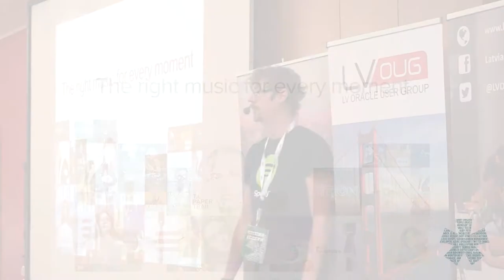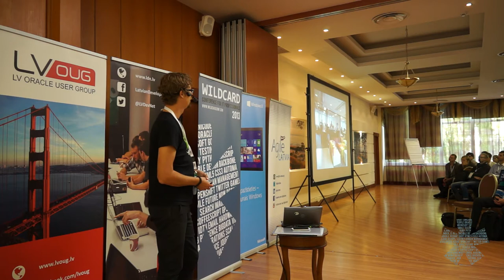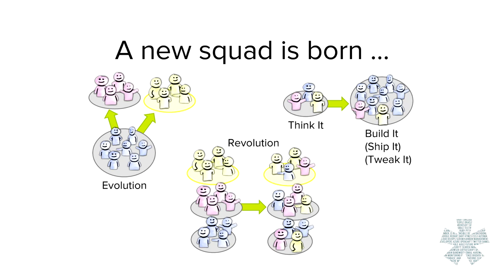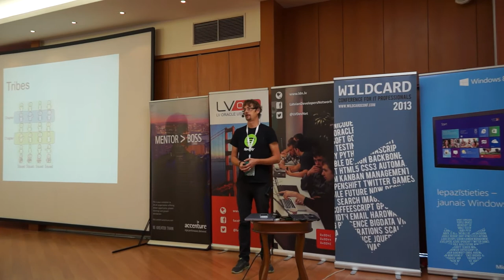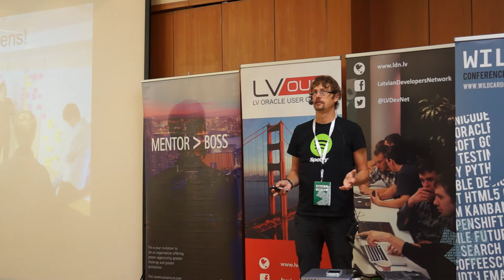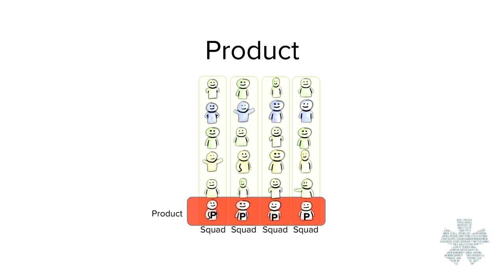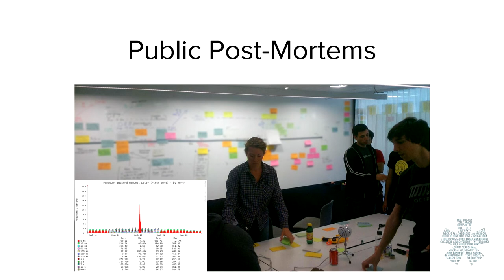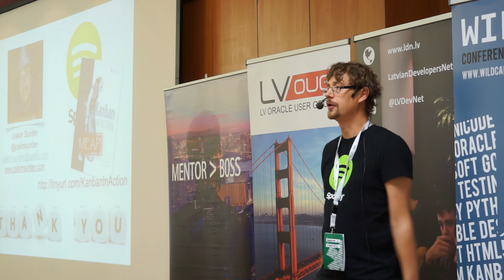Joakim Sunden 'Agile at scale at Spotify'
Presentation: Agile at scale at Spotify
Speaker: Joakim Sundén
Event: Wildcard Conference, September 13, 2013, Jurmala, Latvia